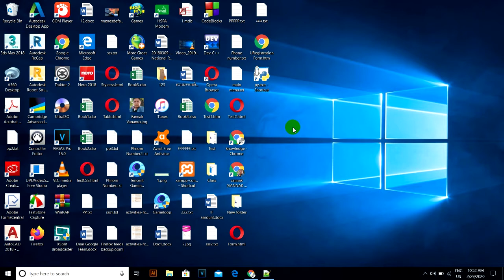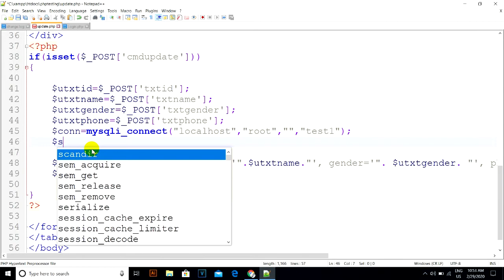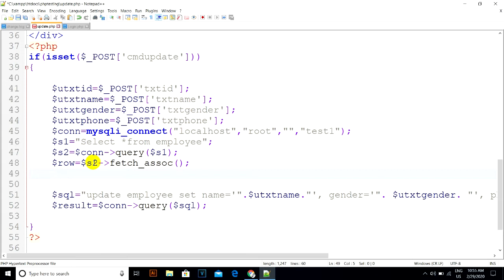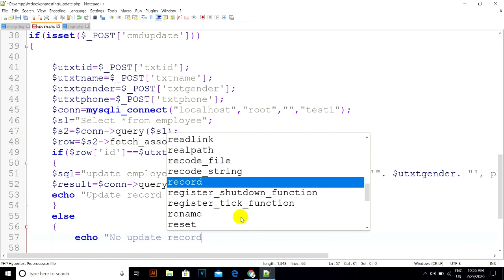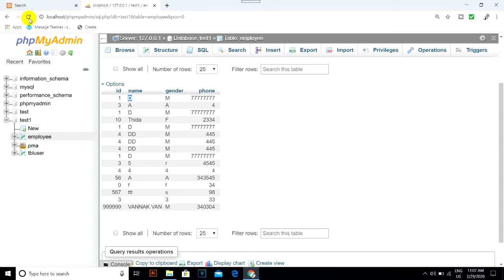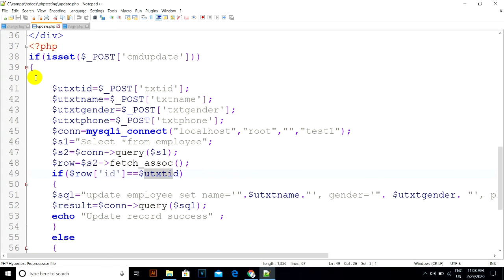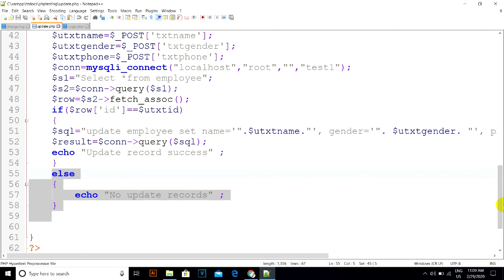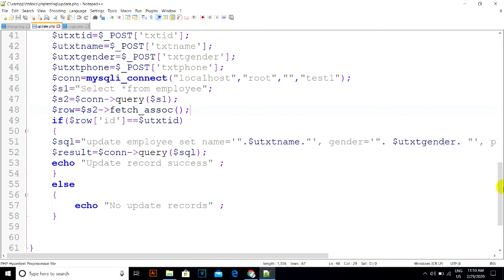IF and update Record in mysql using php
ក្នុងមេរៀនមានគោលបំណងបង្ហាញការប្រើប្រាស់IF and Update Record in mysql ដោយប្រើប្រាស់phpប្រសិនអ្នកគ្នាចង់ដឹងសូមទស្សនានៅVideoរបស់ខ្ញុំ។
មានមេរៀនជាច្រើនទៀតដូចខាងក្រោមនេះ
សូមបងប្អូនជួយគ្រាំទ្រChannel នេះផង។ គោលបំណងក្នុងChannel មួយនេះគឺការបង្រៀនដែលជាគោលបំណងធំបំផុត និងមានការកំសាន្តផេ្សងទៀត។សូមបងប្អូនជួយគាំទ្រនៅChannel របស់ខ្ញុំផងដើម្បីជាកំលំាងក្នុងធ្វើVideoអោយបងប្អូនកំសាន្ត និង ចែកចំណេះដឹងផេ្សងទៀតជាច្រើន
សូមអរគុណ